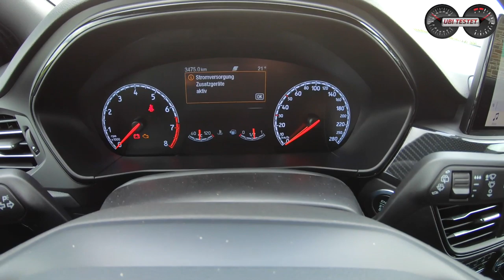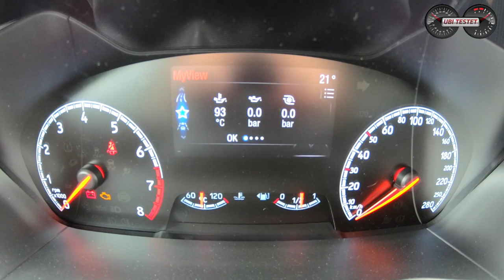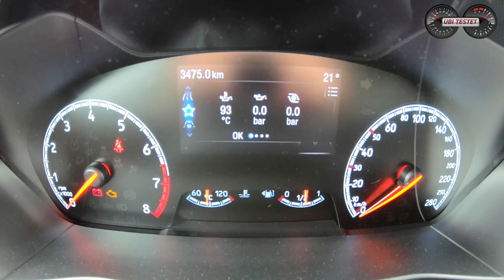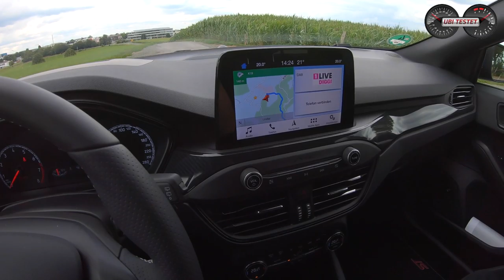Ford Focus ST MK4 2019 - Der neue und beste Hot Hatch?! Review, Test, Kaufberatung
Der neue Ford Focus ST kommt in seiner 4. Generation in den Handel. Mit seinem 2,3 Liter EcoBoost 4-Zylinder Motor hat er bereits eine Sonderstellung in der Klasse der Hot Hatch Modelle inne. Hier kämpft der Ford Focus ST MK4 u.a. gegen den Klassenprimus VW Golf GTI, Honda Civic Type R, Renault Megane R.S. , Seat Leon Cupra, Peugeot 308 GTI etc.
Wie fährt sich der neue Ford Focus ST 2019 und was kann er besonders gut oder besonders schlecht?! Genau das finde ich heute für Euch raus im neuen Review.
Viel Spaß :-)

Ford Focus ST mit Style Paket:
2,3l 4-Zylinder Turbobenziner
280 PS - 420Nm
250 km/h Vmax

Listenpreis Testwagen: 40.820 Euro

Kamera: Matthias Gill

Moderation: Matthias Gill